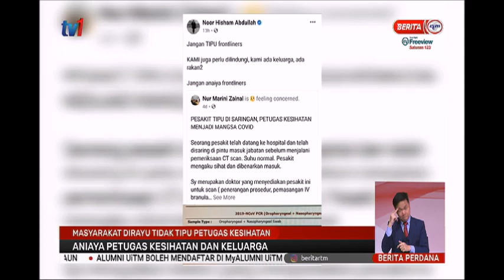27 DIS 2020-BERITA PERDANA-MASYARAKAT DIRAYU TIDAK TIPU PETUGAS KESIHATAN